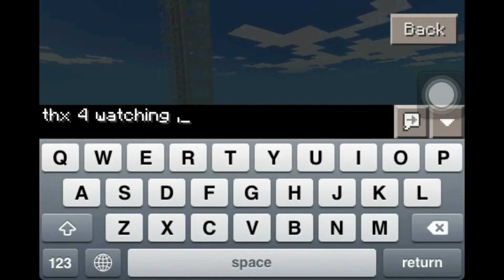Minecraft pe my awesome city (streets) A_A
This is the new version video of this city because I build some new things and the old video is not in HD .
Like for the map download ! :D
Do you and Can you like this video ? :)

Enjoy this video ! Remember to Like and SUB !